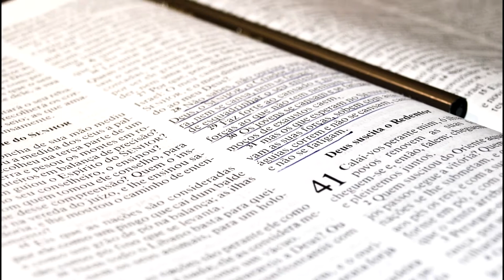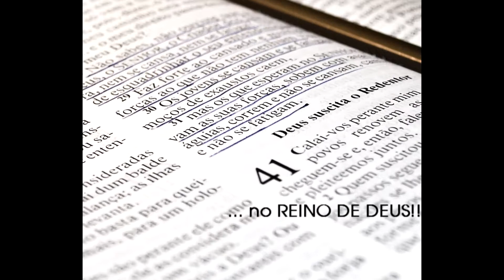Convite UMP UPA IPBE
reuniao de jovens todos os sabados a partir das 20hrs na igreja presbiteriana do bairro dos estados, contamos com a sua presenca em nosso meio, venha fazer parte voce tambem dessa rede de amigos e desfrutar do amor de DEUS